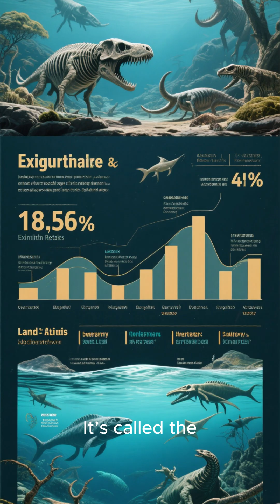The Day 96% of Life Vanished 4K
🌍 The Day 96% of Life Vanished — What Really Happened?

Imagine a day so devastating that 96% of all life on Earth disappeared. Oceans went silent. Forests collapsed. Entire species vanished in the blink of an eye. This wasn’t fiction—this was the Permian–Triassic extinction event, the deadliest catastrophe our planet has ever faced.

What caused this unimaginable wipeout?
🔥 Supervolcanoes?
🌋 Toxic oceans?
🌡 Sky-high temperatures?
💀 Or something even more terrifying?

In this video, we uncover how the world almost ended long before the dinosaurs ever appeared.

Ever wondered what it was like to walk among prehistoric animals and mighty dinosaurs? 🦖🔥 From deadly prehistoric predators to bizarre prehistoric creatures, each short is packed with jaw-dropping facts and wild theories! 👀💀

Step into the world of prehistoric animals, where terrifying dinosaurs ruled the land and monstrous beasts lurked in the seas. 🌊💀 Discover untold mysteries, insane battles, and shocking truths about the most legendary creatures of the past!